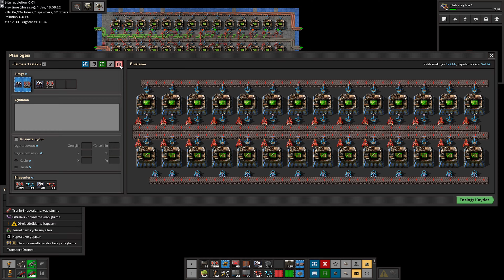Ciddi Anlamda Ham Petrol Sıkıntısı Var. Bölüm-119 factorio oynuyoruz türkçe anlatım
0:00 Kaldığımız yerden devam ediyoruz
12:15 Bir bölümün daha ortasına geldik.
23:50 Bir bölümün daha sonuna geldik

Kendi başına bir oyun türünü oluşturmuş bir oyunla karşınızdayız. Fabrika, otomasyon, hayatta kalma. Ne ararsanız bu oyunda var. En az tek bir oyunda 150 saat geçirmeniz garanti. Başlarken mutlaka saate bakın. Yoksa farketmeden saatlerce başında kalabilirsiniz.

Oyunda benim kullandığım ayarları ve haritayı kullanmak isterseniz aşağıdaki linkte bulacağınız harita dizgisini indirip kullanabilirsiniz.

\- Oyun tanıtımları
\- Oyun Serileri
\- Oyunlarla ve bilişimle ilgili haberler
\- Oyun nasıl yapılır serileri
\- Sektörden söyleşiler

Her hafta salı ve cuma günleri saat 20:00 (TS) de YENİ factorio videosu sizlerle

►Bu videoları kaçırmayın. Mutlaka izleyin!

Oyun Gurusu kanalı sadece oyunların gösterildiği bir kanal olarak düşünülmedi. Daha çok oyun dünyasına hitap etmek istiyoruz. Kanalımızda

\- Oyun tanıtımları
\- Oyun Serileri
\- Sektörden söyleşiler
\- Oyun dünyası ile ilgili konferans ve benzeri etkinliklere katıldığımızda sizlerle paylaşacağımız vlog lar

Yer alacak.